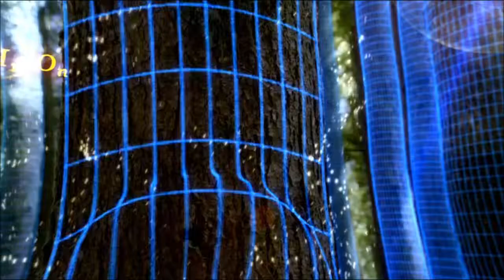Erot- Binary perception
footage from Almost Human (season 1, episode 10)